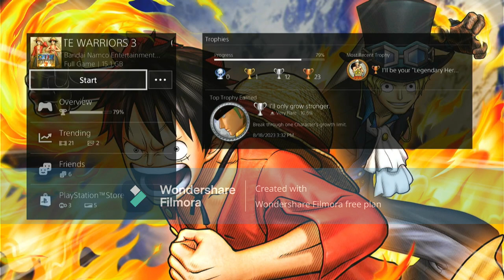one piece pirate worriors 3 part 10